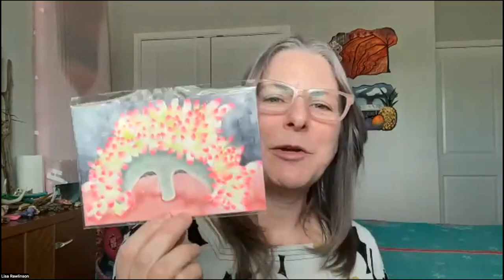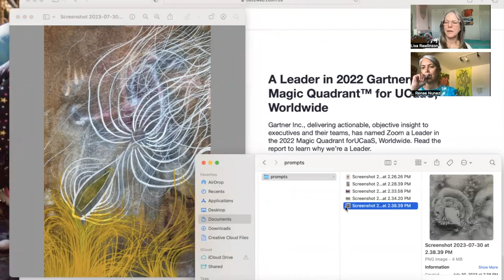Urban Sprawl, Channeling Creativity, Connecting with Nature, Dance + more with Artist Renée Núñez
In this getting-to-know-you talk with Austin-based artist Renée Núñez, we discuss:

• Collaborations between Renée and I
• Urban sprawl/unconscious development
• Art journaling and control versus flow
• Spiritualist artist Georgiana Houghton
• Is all creativity channeled?
• Connecting with nature in various ways
• Solo hiking and traveling as women
• Dance and movement in Renée’s artwork

TIMESTAMPS

00:00 Introducing Renée Núñez
05:29 The Land, The Plants, The Animals
16:09 Journaling, Art Journaling, Control vs. Flow
20:02 Channeling Creativity & Being a Component of Something Larger
33:00 Solitude & Communing with Nature
48:33 Movement, Cross-Pollination, Being Present with the Body

GO DEEPER

GIVE BACK

If you want to see more trees in the world, consider supporting OneTreePlanted, a nonprofit that seeks to restore forests and create habitat for biodiversity around the world:

CONNECT